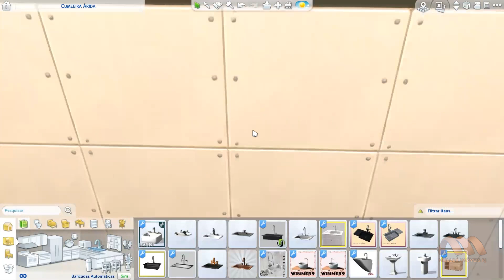CASA COM ACABAMENTO EM MADEIRA [CC]│ SPEED BUILD │THE SIMS 4 | MULLER IMOVEIS RJ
Nesse vídeo vamos fazer um tour na casa com acabamento em madeira que construímos no The Sims 4!!

Marcação do Vídeo:

00:00 - Abertura
00:03 - Introdução
00:14 - Tour da Casa
05:51 - Speed Build
07:30 - Encerramento